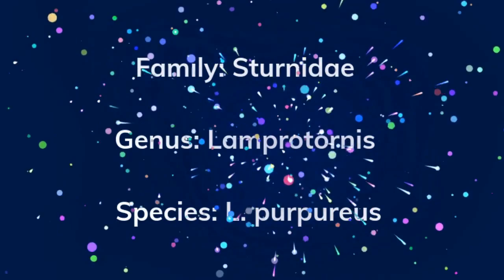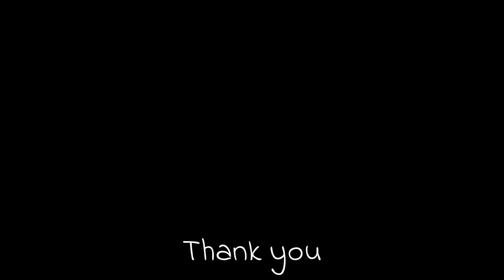Purple starling (Lamprotornis purpureus) | sound | call | song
Purple starling (Lamprotornis purpureus) sound, singing and calling. The purple starling (Lamprotornis purpureus), also known as the purple glossy starling, is a member of the starling family of birds.

The adults of these stocky 22–23 cm long birds have a metallic purple head and body, and glossy green wings. They have a short tail and a yellow eye. More...

Scientific classification:
Kingdom:   Animalia
Phylum:      Chordata
Class:         Aves
Order:         Passeriformes
Family:       Sturnidae
Genus:       Lamprotornis
Species:    L. purpureus